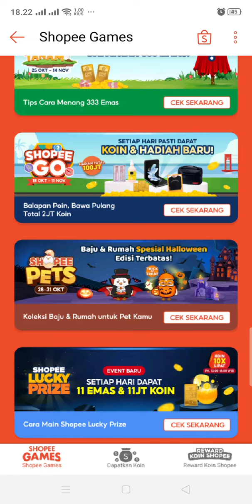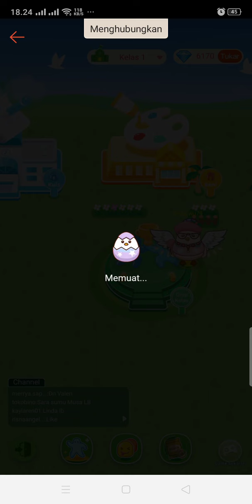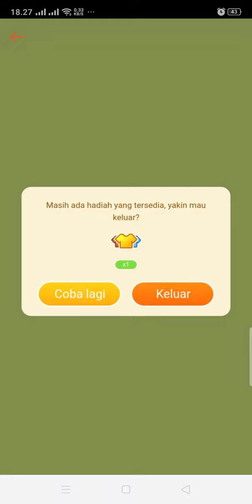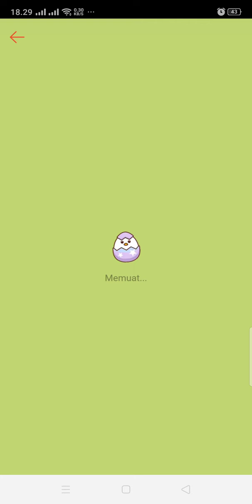bermain game shopee pet. shopee pet game. kalah di grup kelas.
hai semua
jumpa lagi di channel mama linda cantik
 di edisi kali ini

yuk kita main shopee pet...

dan edisi kali ini, mama akan bermain grup kelas

so yuk simak keseruan mama bermain shopee pet grup kelas

okai guys thx for watching

byeeee

byeeee